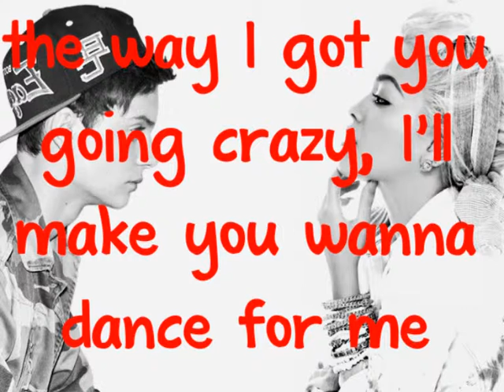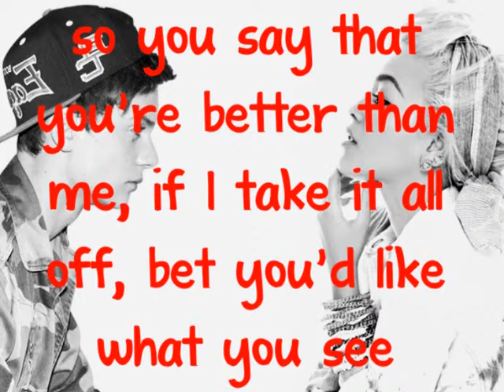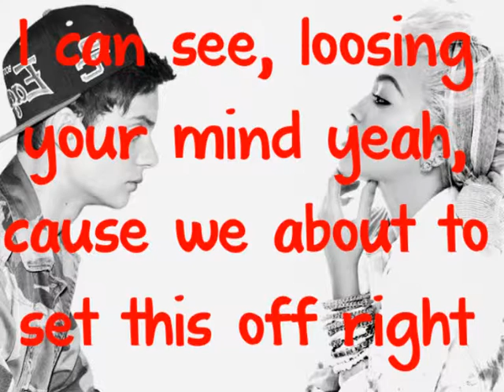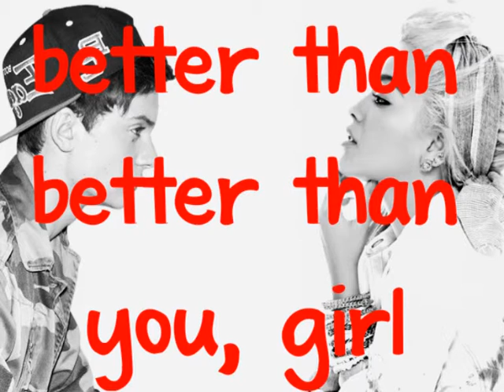Better Than You - Conor Maynard & Rita Ora +Lyrics on screen [HQ][HD]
(feat. Rita Ora)
Conor Maynard